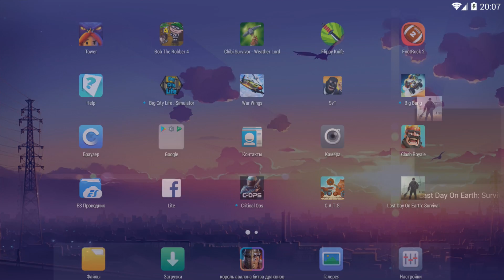САМЫЙ ЛУЧШИЙ И ВЫГОДНЫЙ СПОСОБ! БЕЗ ЯРОСТНЫХ ГИГАНТОВ И ОГНЕСТРЕЛА! - Last Day on Earth: Survival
Играю в лучшее выживание Last Day on Earth: Survival на мобильные устройства! Секреты, баги, пасхалки в Last Day on Earth: Survival вы сможете найти на моём канале! Пошаговое прохождение и полная прокачка персонажа в Last Day on Earth: Survival!

Last Day on Earth: Survival прохождение, Last Day on Earth: Survival скачать, Last Day on Earth: Survival играть, Last Day on Earth: Survival на русском, Last Day on Earth: Survival android, Last Day on Earth: Survival андройд, Last Day on Earth: Survival google play, Last Day on Earth взлом, Last Day on Earth читы, последний день на земле, выживание на телефон, последний день на земле прохождение, последний день на земле скачать, Last Day on Earth: Survival андроид, андроид, android, игры на android, google play, play market, баги last day on earth,Last Day on Earth: Survival, Last Day on Earth: Survival обзор flok1, floki, roman floki, roman flok1, роман флоки, флоки, флоки роман, flok1pool, флоки last day on earth, роман флоки last day on earth